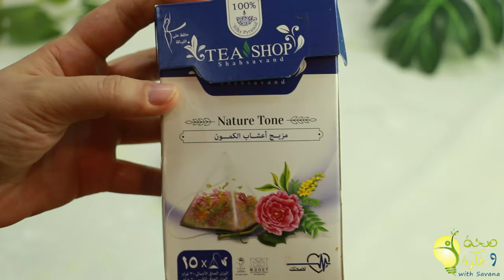تحدي انقاص الوزن (اليوم 26 ) _10 كيلو في 30 يوم _وجبات صحية بدون حرمان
كيف أنقص وزني بسرعة..او كيف اخسر دهون الجسم...تخدي الرشاقة والتنحيف الأول على يوتيوب...نظام متكامل..وجبات صحية محسوبة السعرات الحرارية رح تخسري من وزنك الكثير من الدهون.يحتوي الفيديو على خطة دايت وجبتين فطور وغداء سعراتهم بالمحمل ١٠٠٠ سعرة حرارية...
ان شاء الله تكونوا ملتزمين...
ادعم القناة على باتريون واحصلوا على ميزات حصرية
قناتي التانية وصفات جديدة وافكار حلللوة للطبخ
@مطبخ سافانا

حسابي انستغرام..وجبات صحية
تحدي شهر لإنقاص الوزن...اليوم ال 24
معك سافانا خبرة بالتغذية والصيام المتقطع...قناتي رح تغيرك للأفضل بإذن الله..كل ما يهم صحتك عقلك لياقتك وجسمك وبيتك.
لاتنسوا تشتركوا بالقناة وتفعلو الجرس حبيباتي بحبكم كتير
السلام عليكم ورحمة الله
استودعكم الله